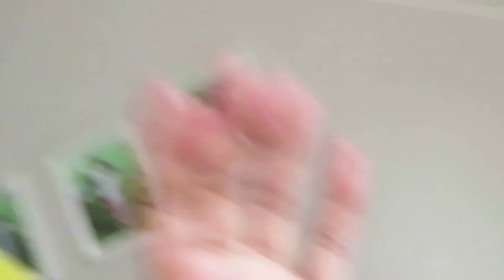Tik Tok dancing and a lot of rainy days